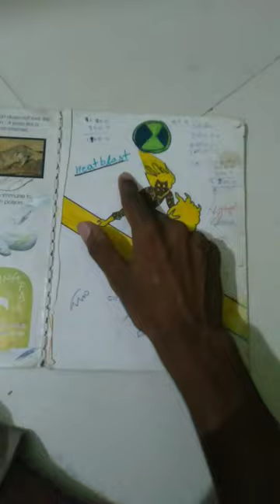my second class drawing book 🔥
Description